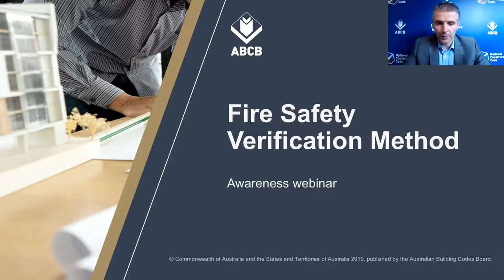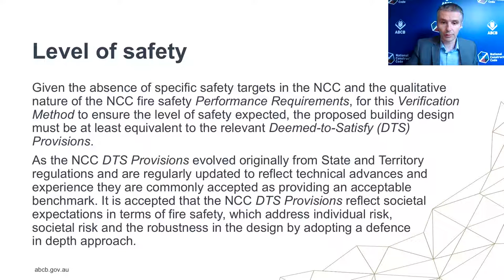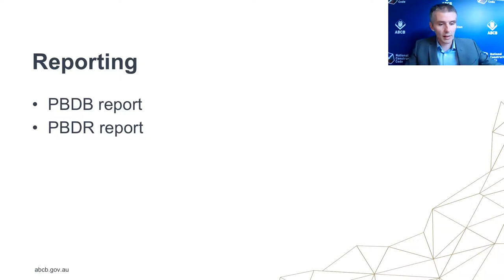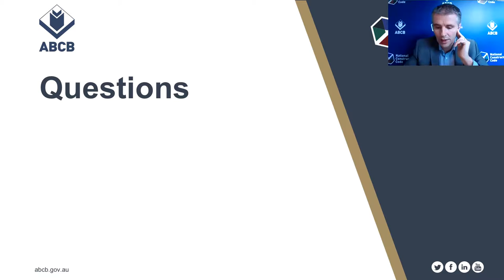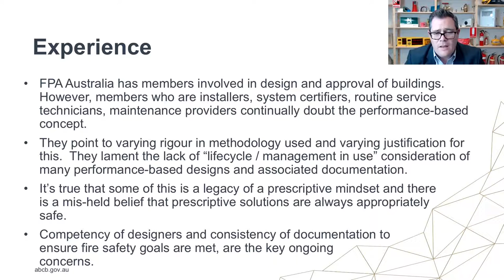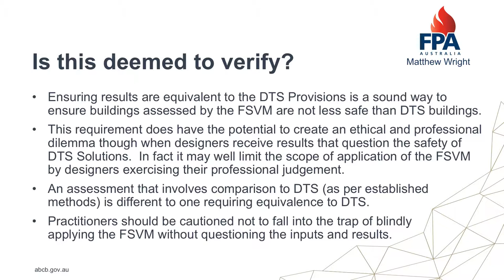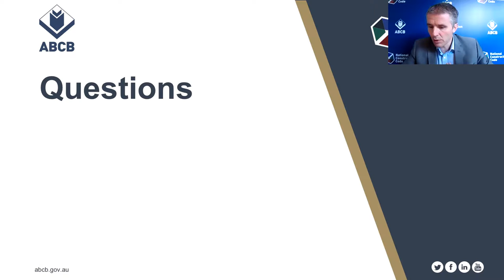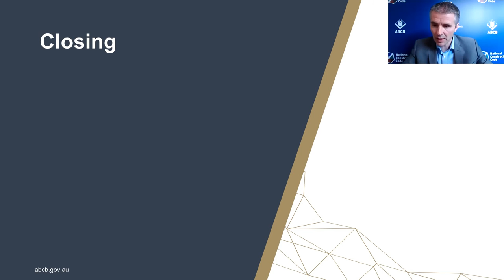Fire Safety Verification Method: awareness webinar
This video is an awareness webcast of the Fire Safety Verification Method (FSVM) held in August 2019.